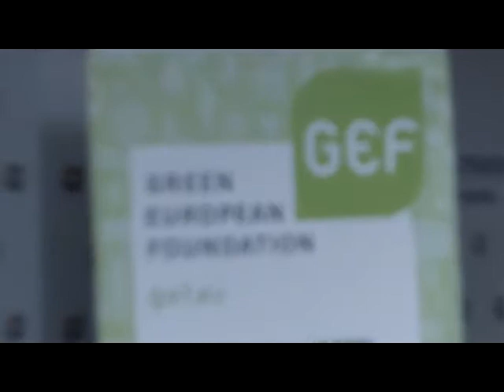GEC 2018 - WISE (Women in Sustainable Energy SEE) smart and green development – yes, we can make it!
Panel: WISE (Women in Sustainable Energy SEE) smart and green development – yes, we can make it!

Moderator: Branislava Jovičić Balkan Green Energy News editor and WISE SEE project manager

Speakers:

- Maja Turković, renewable energy expert
- Danijela Božanić, climate change expert
- Ankica Barbulov, Resalta
- Žaklina Živković, GAJP/ Networked

Green Economy Congress 2018 was organized from 1 to 3 November at Belgrade Chamber of Commerce, as a three-day conference is designed to connect actors and support the transition to a sustainable economy.  The slogan of this year's conference was "Shaping Synergies into a Circular Society".

The first day of the Green Economy Congress was organized by Green European Foundation with the support of Networked Serbia and with the financial support of the European Parliament to the Green European Foundation.